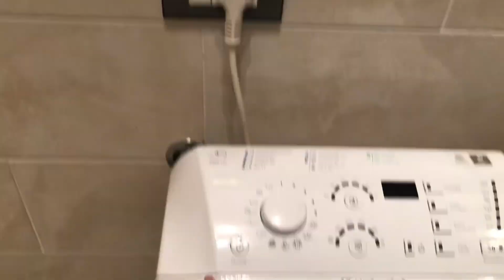3 consigli di pulizie che ti cambieranno la vita!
CLICCA sul bottone “GRAZIE” e puoi contribuire a far crescere il canale 😊

ATTREZZATURA VIDEO 📹
  EDIT: VideoShow o Videoleap